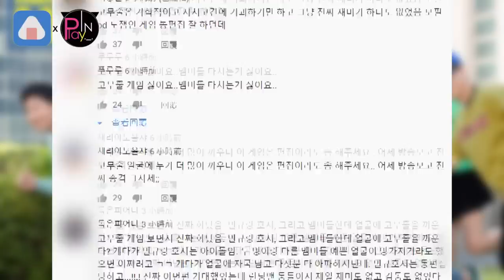《RM》超危險遊戲太過火 海內外觀眾都看不下去急抗議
《RunningMan》最新一期節目中
因為太過火的遊戲環節
遭到網友大力抨擊